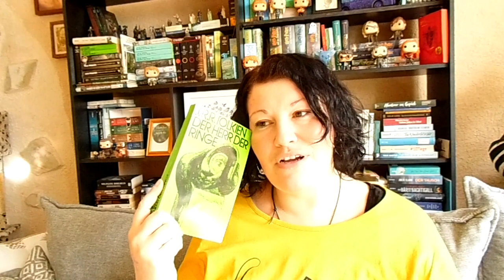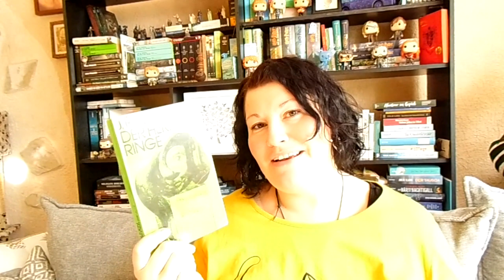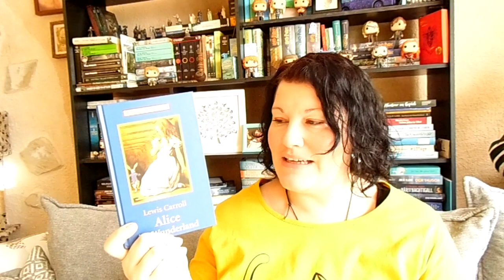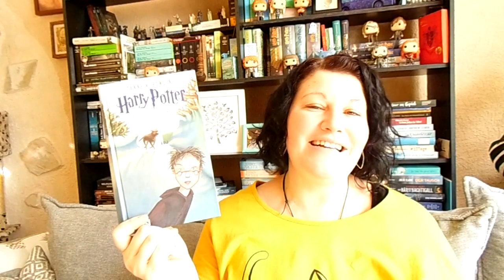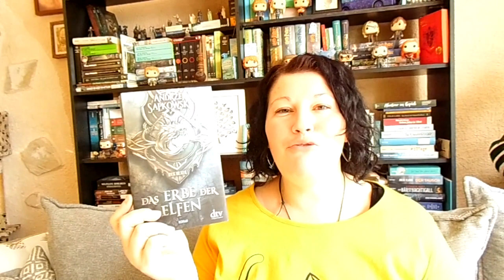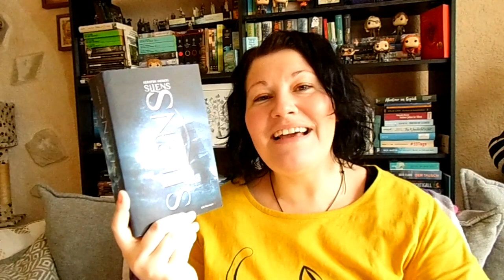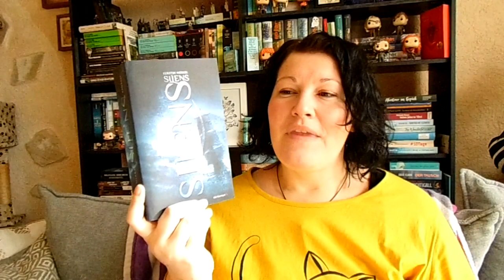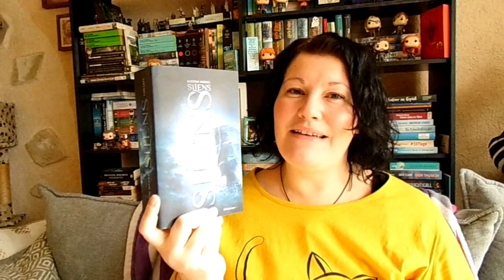Inside ~ Fantasy ~ Book ~ TAG | LadyoftheBooks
-- Öffne mich --
Sorry für den Reupload
Ich liebe Fantasy und habe dem Video von der lieben Ramona sehr gerne gelauscht. Die Wunschliste ist gewachsen und vielleicht geht es dir nach meinem Video ja auch so.
Freu mich über deine Gedanken in den Kommentaren.

Die Fragen
1. Facettenreichtum. In welchem Sub-Genre der Fantasy fühlst du dich am wohlsten? Zeige dein Lieblingsbuch in diesem Genre.
2. Vergissmeinnicht. Mit welchem Buch begann deine Fantasyliebe?
3. Abenteuerland. Welche Fantasywelt würdest du gern bereisen?
4. Magische Wegbegleiter. Welches Wesen/welchen Weggefährten würdest du dir an deiner Seite wünschen?
5. Mystische Artefakte. Welches magische Hilfsmittel möchtest du gern mal ausprobieren und warum?
6. Zauberkräfte. Nenne eine außergewöhnliche/magische Fähigkeit, die du gern selbst beherrschen wollen würdest.
7. Kaffeekränzchen. Mit welchen Charakteren würdest du gern mal einen Kaffee (oder Tee) trinken?
8. Vorauseilender Ruf. Mit welchem Charakter möchtest du dich lieber nicht anlegen?
9. Blockbuster. Dieses Buch würde sich gut als Film oder als Serie eignen.
10. Geheimtipp. Dieses Buch solltest du dir nicht entgehen lassen.
11. Vorfreude. Auf welche Fantasy-Neuerscheinung freust du dich dieses Jahr am meisten